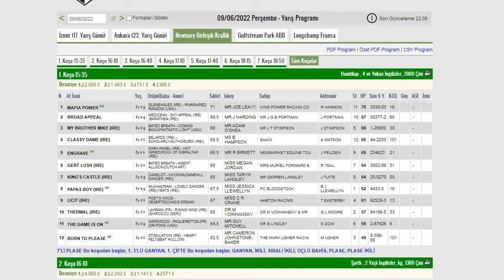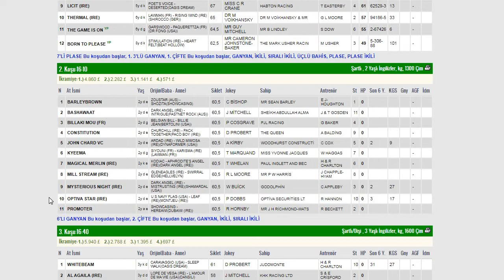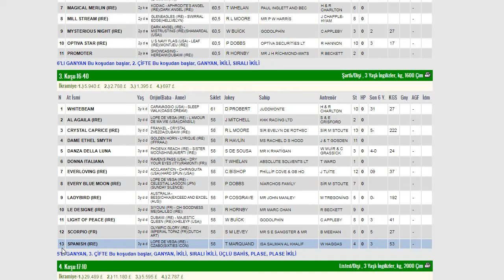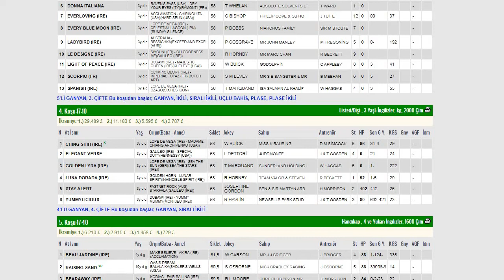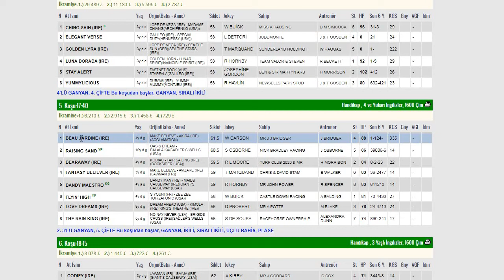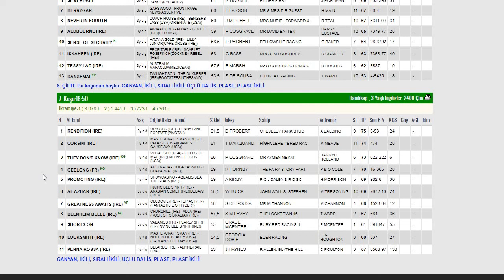09 HAZİRAN 2022 NEWBURY İNGİLTERE ALTILI GANYAN TAHMİNİ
#09 HAZİRAN NEWBURY İNGİLTERE ALTILI GANYAN TAHMİNİ-TJK
YURTDIŞI AT YARIŞLARI YORUM VE TAHMİNLERİ
#09 HAZİRAN 22 NEWBURY BİRLEŞİK KRALLIK AT YARIŞ TAHMİNLERİ
APO'NUN SÜRPRİZLERİ